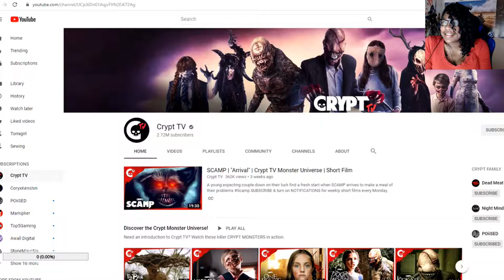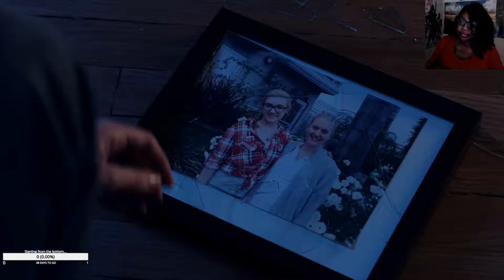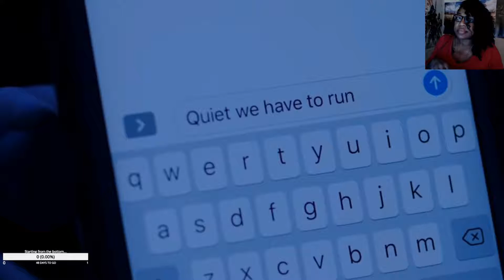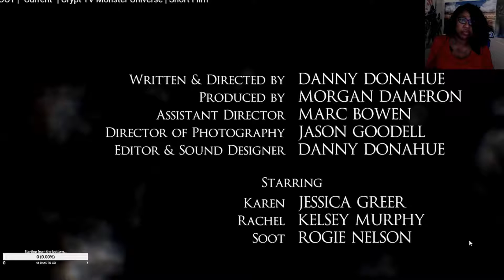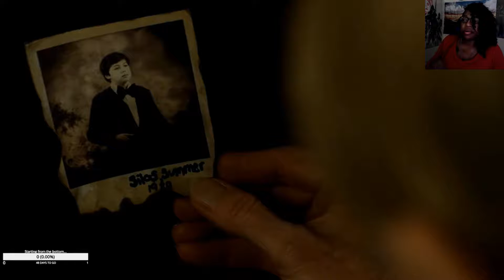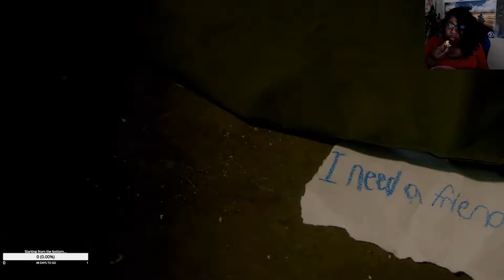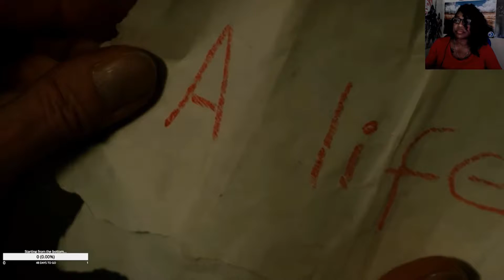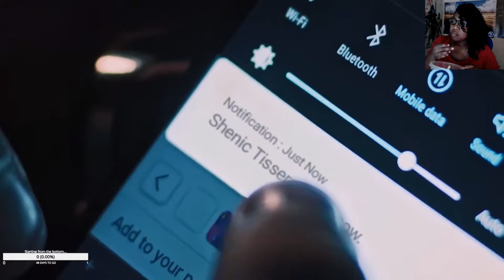F13th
Friday the 13th stream.